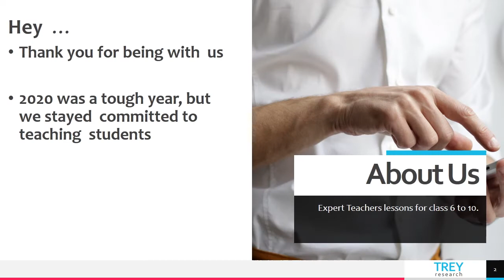2020 Highlights .. Let's look back how 2020 went...